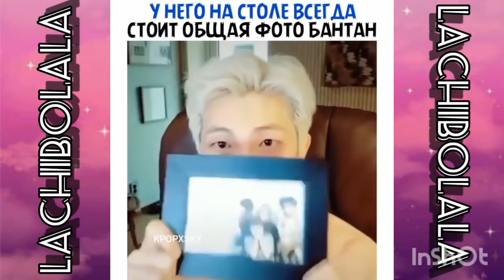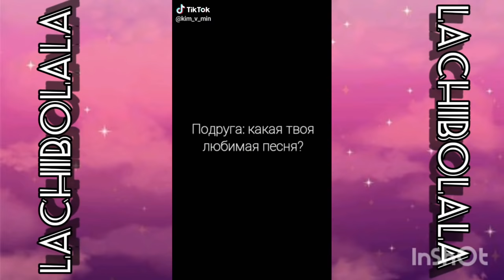СМЕШНЫЕ И МИЛЫЕ МОМЕНТЫ BTS💜#32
любожаю вас💜💜
ⲤⲀⲢⲀⲎⲬⲨⲖⳘ💜💜